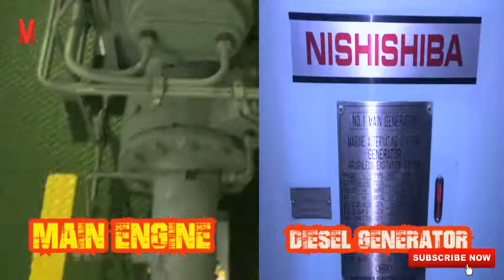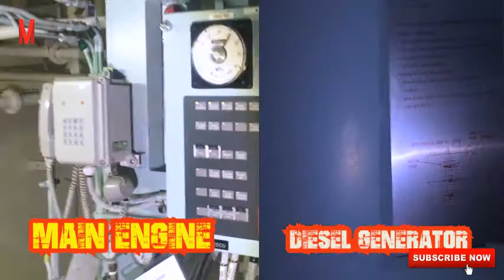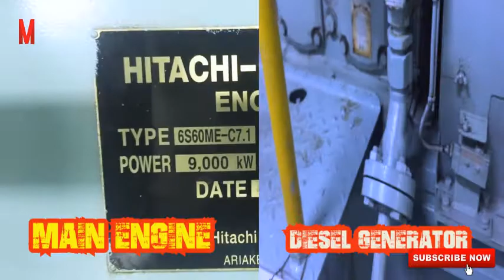Two Stroke Vs Four Stroke Diesel Engine